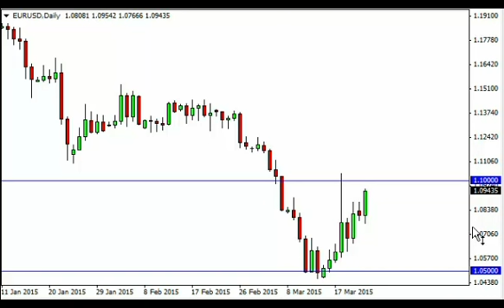EUR/USD Analisi Tecnica Previsioni per il 24 Marzo 2015 by FXEmpire.it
- Analisi tecnica giornaliera EUR/USD 24 Marzo 2015. Leggi più notizie Forex Analisi Tecniche Forex Analisi Fondamentali Forex e Broker Forex su FX Empire